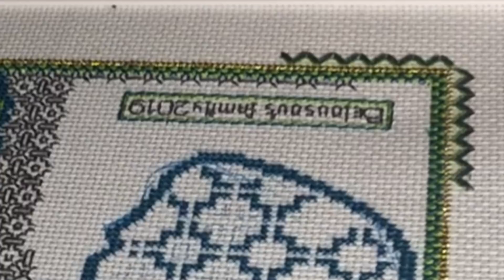228. TEG «Рукодельный блогер» от Юлии Неминской - Вопросы 14-20